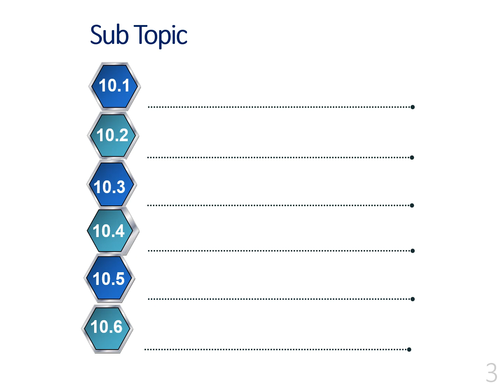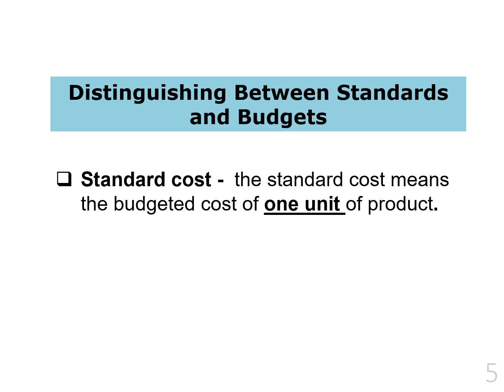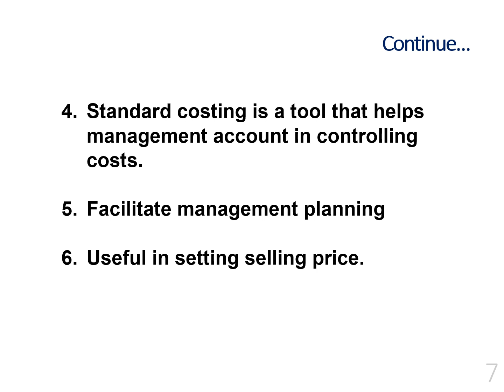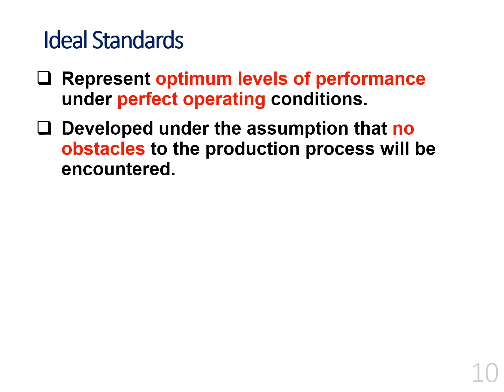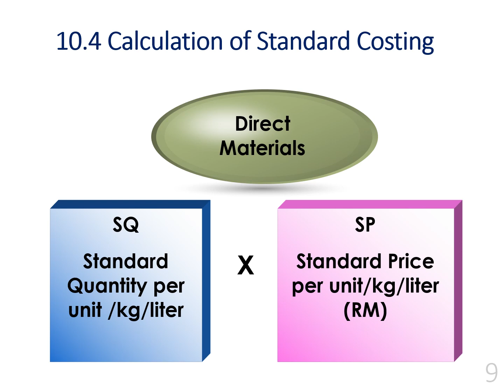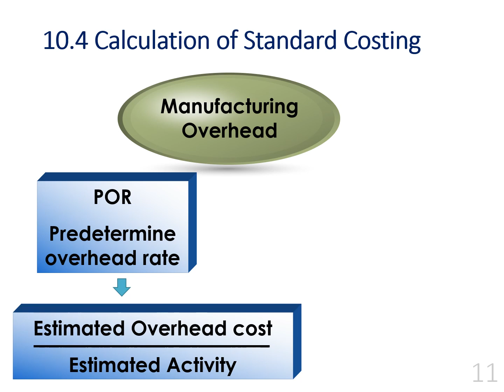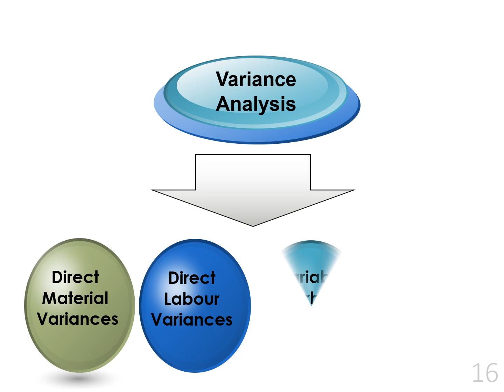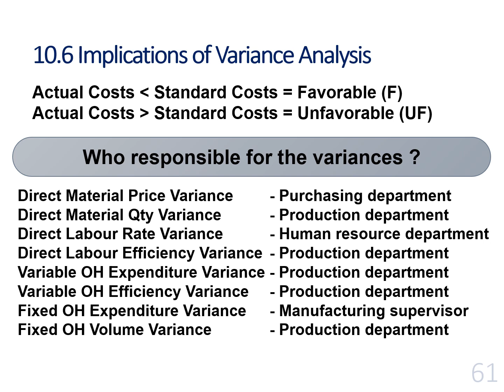STANDARD COSTING AND VARIANCE ANALYSIS - Introduction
In this video, we will discuss about:
1. Definition of Standard Costing
2. Uses of Standard Costing
3. Types of Standard
4 Calculation of Standard Costing
5. Definition of Variance Analysis
6. Implications of Variance Analysis